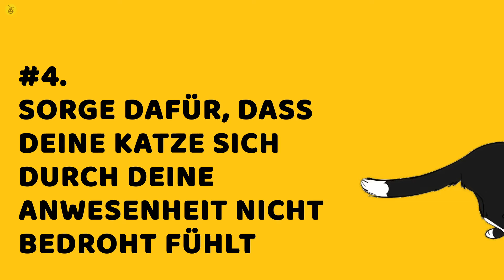10 Wissenschaftliche Methoden, Damit Deine Katze Dir Vertraut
10 Wissenschaftliche Methoden, Damit Deine Katze Dir Vertraut

Verspielt, elegant und unglaublich intelligent - das ist dein durchschnittlicher Katzenfreund für dich!
Es gibt einen Grund, warum Katzen die zweitbeliebtesten Haustiere sind, nicht nur in den USA, sondern auf der ganzen Welt. Als Katzenbesitzer musst du allerdings sehr vorsichtig sein, wenn es darum geht, sich um sie zu kümmern.
Katzen sind keineswegs naiv und du musst dich wirklich anstrengen, wenn du willst, dass deine Katze dir vollkommen vertraut.
Wenn du dich fragst, wie du das anstellen sollst, haben wir eine Lösung für dich! Hier sind 10 wissenschaftlich bewiesene Wege, wie du deine Katze dazu bringst, dir zu vertrauen. Ohne Umschweife, fangen wir gleich an!

KAPITEL:
EINFÜHRUNG 0:00
Respektiere seinen Raum 0:39
Sei voraussehbar 1:26
Belohne gutes Verhalten! 2:09
Lerne, wo du sie streicheln kannst 2:47
Arbeite von klein auf an der Integration in die Gesellschaft 3:35
Lass die Katze ihre eigene Wahl treffen 4:17
Sorge dafür, dass deine Katze sich durch deine Anwesenheit nicht bedroht fühlt. 5:00
Sei konsequent mit deiner Katze 5:47
Bleib sauber und frisch 6:26
Jede Menge Spielzeit! 7:20

Keine Urheberrechtsverletzung beabsichtigt. Wenn Sie der Urheberrechtsinhaber der in diesem Video verwendeten Materialien sind oder diese vertreten und ein Problem mit der Verwendung dieser Materialien haben, senden Sie bitte eine E-Mail an